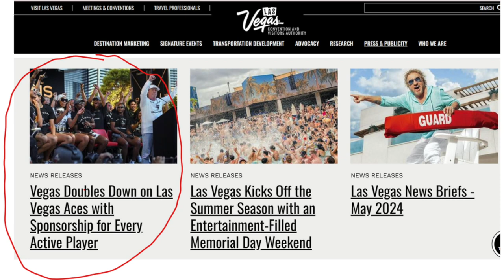Aces Get PayDay